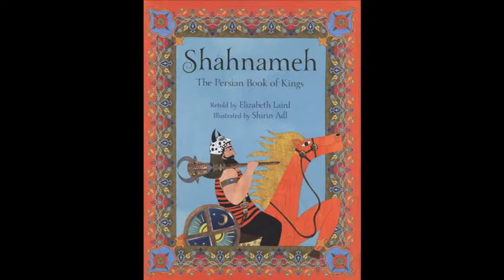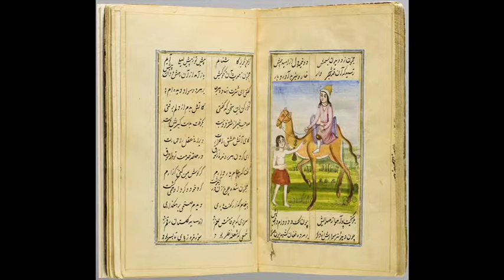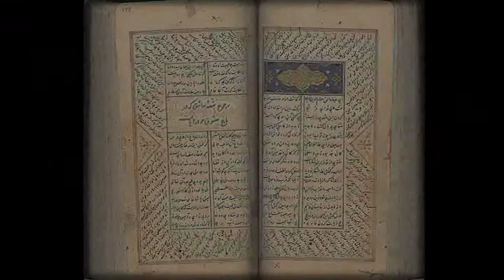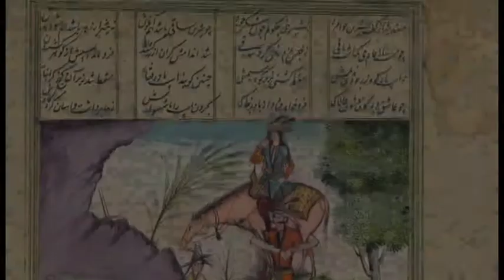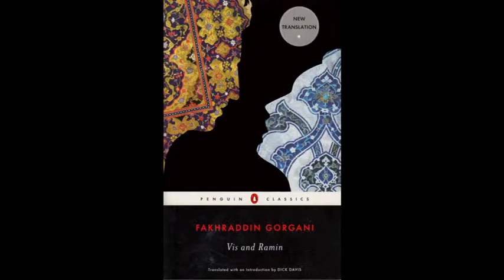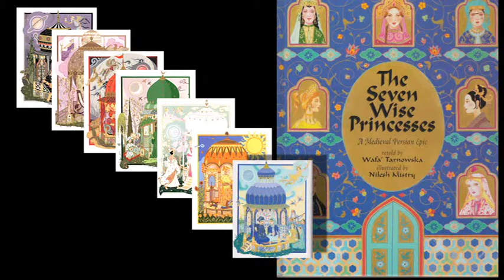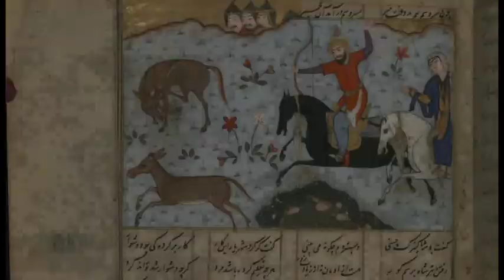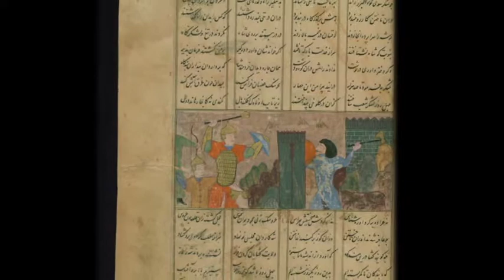The Poetry of the Magnificent Sage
The Nizami Ganjavi International Center of Azerbaijan, invited Dr Ismail Serageldin to give a lecture on Nizami Ganjavi, which was delivered on 3 May 2013, in the city of Ganja at the Azerbaijan State Agrarian Academy Auditorium before a distinguished audience that included 250 professors and scholars. It is worthy of note that this venue was the same historic hall in which Azerbaijan's birth was announced in 1918 as the first Democratic State in the Muslim and Eastern World where women were given the vote. This very hall also hosted Azerbaijan's Parliament.

Because many asked for the lecture to be made available to them, Dr Serageldin re-read the speech at the Studio of the Bibliotheca Alexandrina, in Alexandria Egypt, on 25 May 2013 and this is the recording. The full text with references is included and will also be published in book form separately